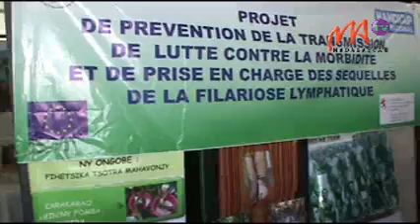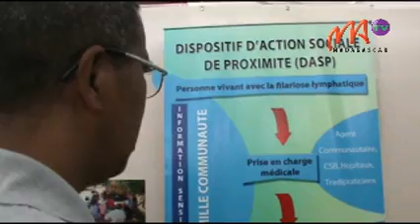6 HANDICAP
Quatre vint dix neuf districts sur les 119 existants à Madagascar sont touchés par la maladie  de la filariose lymphatique. Avec un taux de prévalence très élevé de 20 à 50%, la côte Est de la Grande île en est la plus vulnérable.